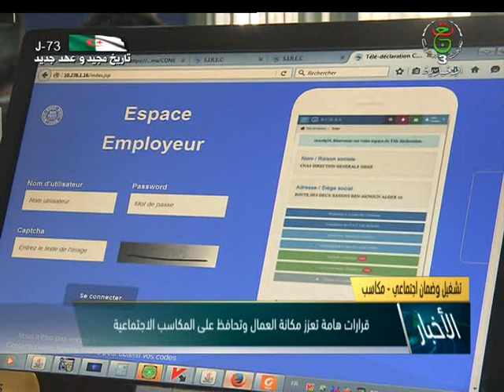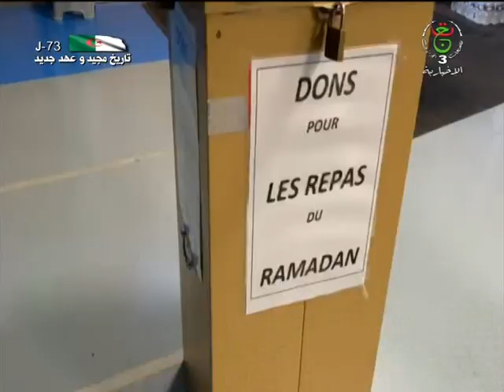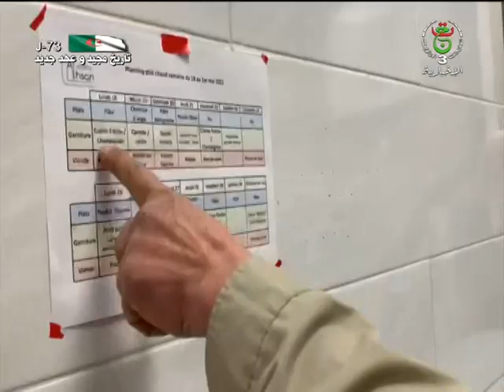نشرة أخبار 11:00 | السبت 23 أفريل 2022